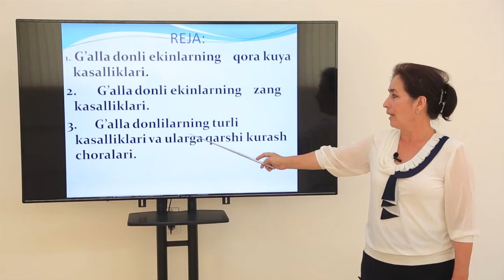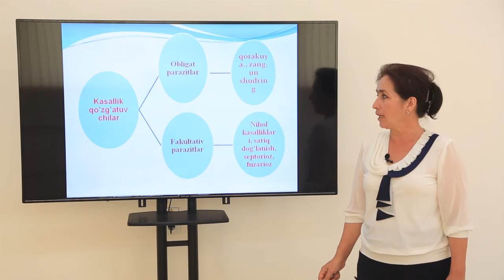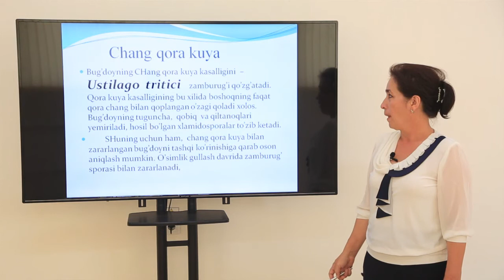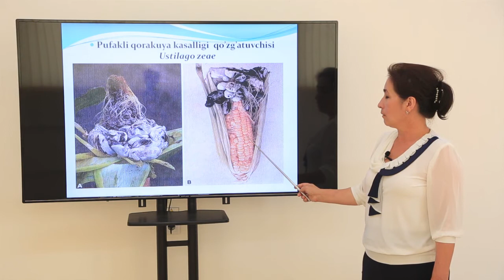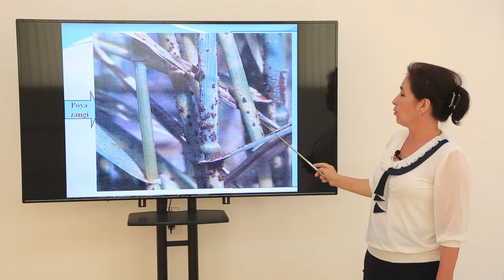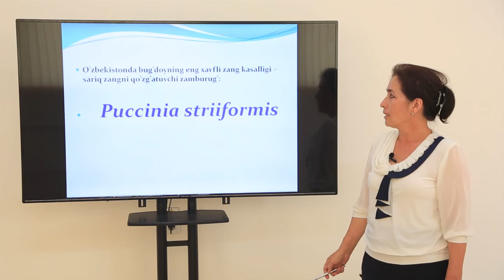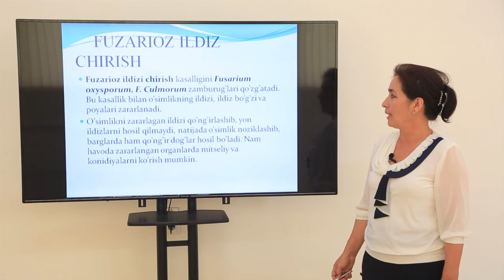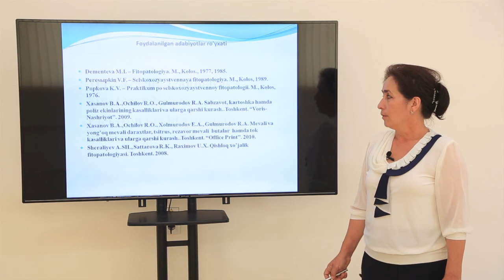Mavzu: G'alla don ekinlarining kasalliklari va ularga qarshi kurash choralari.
Kafedra: O’simliklarni himoya qilish va qishloq xo’jalik fitopatologiyasi.
Fan: Fitopatologiya.
Muallif: M.Qambarova.